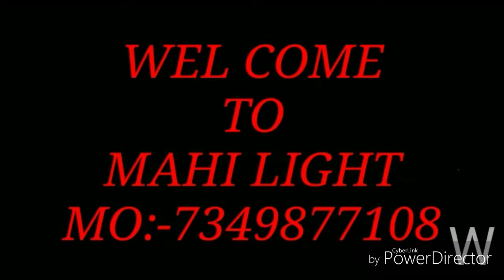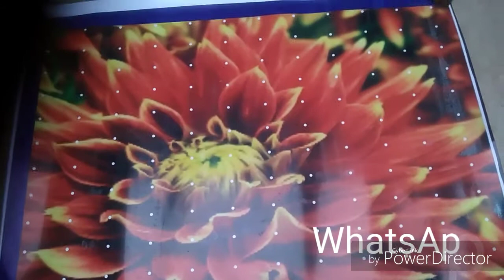painting board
painting board banane ke liye. aapko pahle Jana hoga ki painting kis tarah se chipkaye jata. aur kaise delete kiya jata aur kaise bulb lagta kis prakar se circuit lagta hai